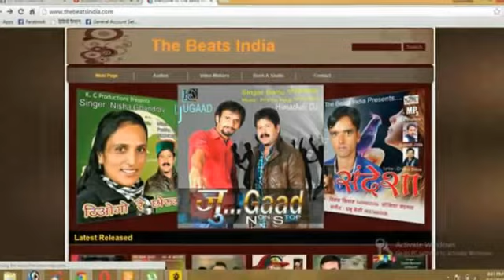Jugaad Non Stop ll Mr.Bablu ll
Album:-Jugaad

Singer:--Mr.Bablu

Lyrics::-Mr.Bablu